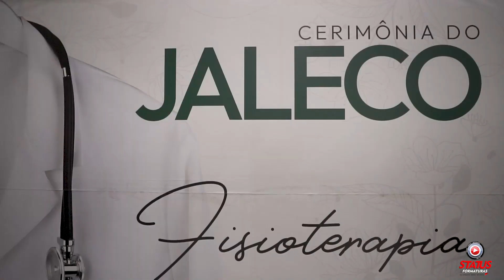CERIMÔNIA DO JALECO DE FISIOTERAPIA - UNICERP - PATROCÍNIO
👩‍⚕️Cerimônia do Jaleco de Fisioterapia - UNICERP Patrocínio: A tradicional cerimônia que marca o início de uma jornada profissional! 🎓👨‍⚕️

O branco do jaleco simboliza não apenas a pureza da profissão, mas também a responsabilidade e o compromisso que vêm com ela. A Status Formaturas tem o prazer de apresentar a Cerimônia do Jaleco da turma de Fisioterapia da UNICERP em Patrocínio.

Este vídeo destaca a emoção e o significado profundo desta cerimônia, que serve como um rito de passagem para os futuros fisioterapeutas. Do momento em que os jalecos são vestidos até os discursos inspiradores, compartilhamos com você os marcos que fazem deste evento algo tão especial.

Se você está animado para seguir a jornada desses estudantes ou quer reviver a magia da sua própria cerimônia do jaleco, clique em inscrever-se para acompanhar mais momentos emocionantes da vida acadêmica.

STATUS FORMATURAS, SUA CONQUISTA MERECE TER STATUS. 🌟